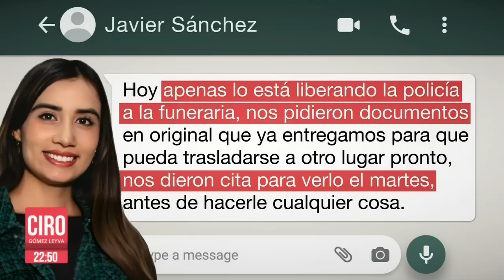Capturado el asesino de Milagros Montserrat | Ciro Gómez Leyva | Programa Completo 11/agosto/2023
ENVIVO 38 horas después, ya fue detenido el hombre que apuñaló y mató a MilagrosMonserrat en Guanajuato. Y hombres armados asaltaron a varios automovilistas en una carretera federal en Matehuala. Así los grabaron amenazando a los conductores